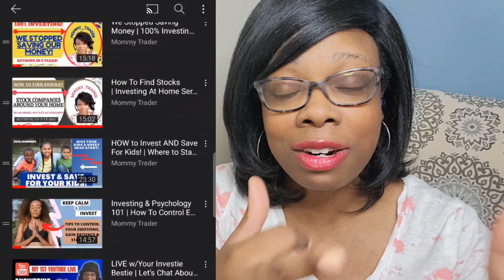YIKES! Can we DO THIS with Stocks DOWN 20% | 2022 Financial Goals Update | Retire EARLY in 5 Years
CAN WE ACHIEVE THIS? | Stocks DOWN 20% | 2022 Financial Goals Update | Our Plan To Retire in 5 Years

Today I am giving an update to our 2022 Financial Goals we set back in January! Can you believe 2022 is half way done! Check out the video for all the details!

**ONLY 50 SPOTS OPEN!

~ Here's the video of our 2022 Financial goals I posted at the beginning of this year

Time Stamps:
00:00 - Intro
02:20 -  Recap of what our 2022 Financial Goals were
03:50 - Our Net Worth for May 2022
04:55 - Our 2022 Investments We Made Update
06:49 - Our 2022 Property Value & Equity Update
09:15 - Our "Other Assets" Update
10:25 - $50,000 3rd Rental Update
11:27 - Quick Review of our 2022 progress
12:58 - Outro

1. Get your June Investing Challenge, Dividend Trackers & Mini Investing Trackers
3. Help your investie bestie get through the late nights of filming, editing and uploading videos
4. Book a 15, 30 or 60 minutes private session

Ready to open an investing account?